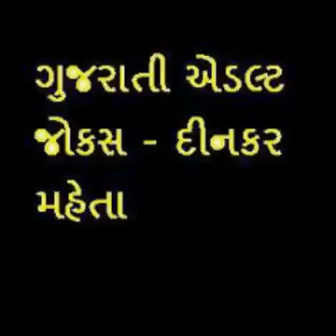Dinkar mehta adult jokes | gujarati adult jokes | comedy adult jokes